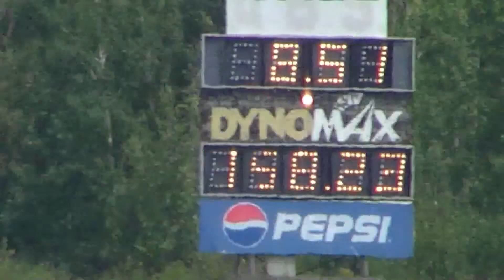Mustang Cobra SP 8.51@158mph at Napierville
23/08/2014  during the John Scotti event..